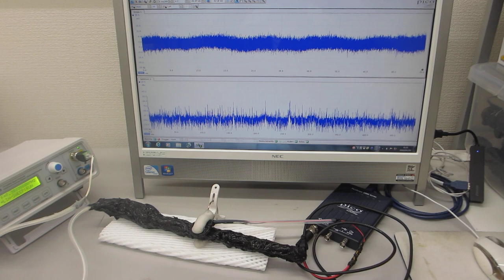超音波の圧電素子を調整する技術－－超音波の伝搬特性を測定・解析・評価する技術の応用－－（超音波システム研究所）